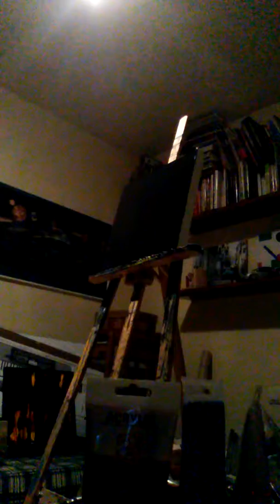Preparando un abstracto